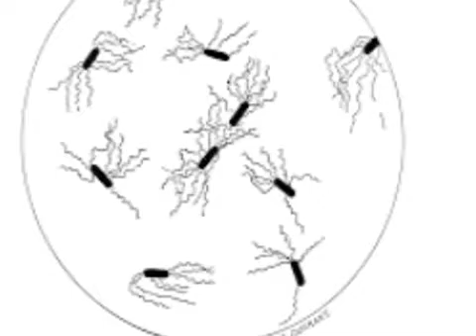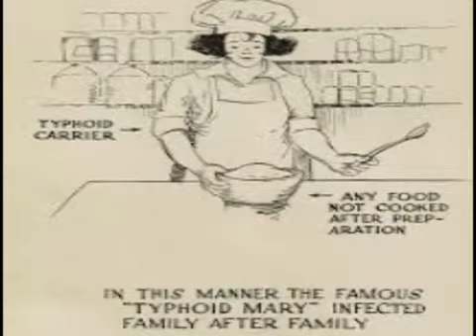Typhoid Fever Causes Symptoms and Precautions,How Typhoid Fever Is Caused?,Facts About Typhoid Fever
Typhoid Fever Causes Symptoms and Precautions, Typhoid is a severe condition of illness, which causes fever due to infection of bacteria. Typhoid is caused by the salmonella entrica. It is caused due to contaminated food and water.

Salmonella typhimurium bacteria spreads this typhoid fever from human to human. The symptoms of typhoid include high fever, headache, stomach pain, weakness, constipation, vomiting and loose stools.

It can be treatment with antibiotics and fluids. In this video know about the typhoid fever causes, symptoms and prevention methods.

health tips , health tips in telugu , typhoid , typhoidfever, bacteria fever, telugu health tips

How long does typhoid stay in your body?
It depends on how many bacteria you have swallowed. It is usually between seven and fourteen days, but can be as short as three days, or as long as 30 days. Untreated, the illness usually lasts for three to four weeks, but may be longer in a small number of cases. Symptoms vary from mild to severe and life-threatening.

What should we eat in typhoid?
The typhoid foods chiefly comprise: High-calorie food: It is recommended to eat a high-calorie diet and consume foods such as boiled potatoes, bananas, boiled rice, pasta, white bread. Small portions of such foods will give some strength and energy to the typhoid patients.

What is the best home remedy for typhoid?
Basil can be consumed by infusing with tea or boiling in water and you can also add some honey to it. It can also be taken along with ginger juice or black pepper. The acidic properties of apple cider vinegar are good as a home remedy for typhoid fever.